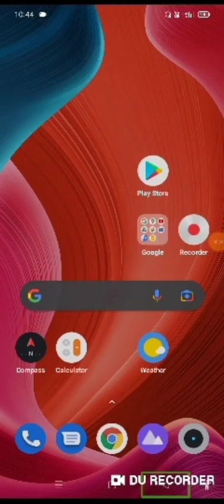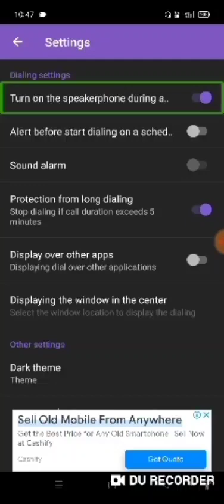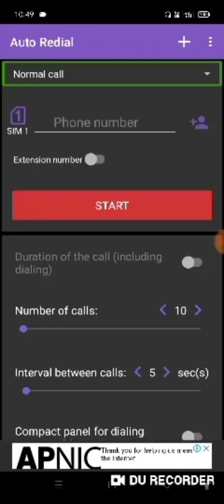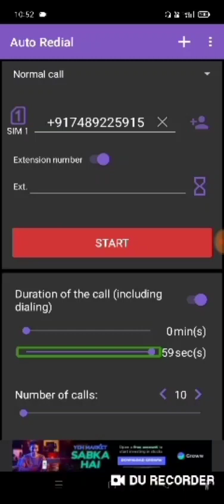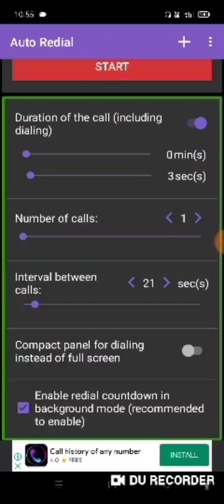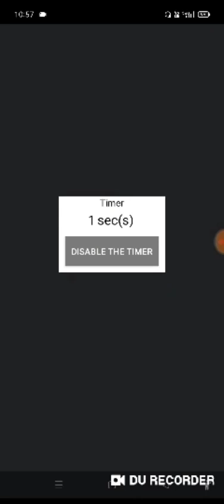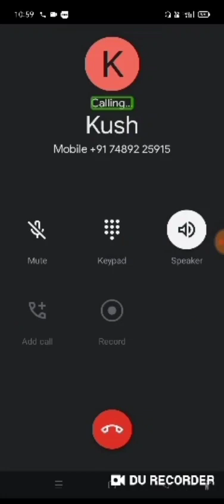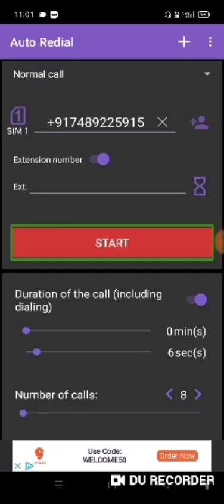give unlimited miss call any number for one click with TalkBack किसी ने नहीं बताया होगा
In today's video we have told you all about such an application, with the help of which you can make 1000 miss call in any number, this application is very amazing application and this application is completely for blind people.  It is accessible but keep in mind that you will not misuse this application because the video has been made with the purpose of information on this application and not to hurt anyone's feelings, so wherever you are watching this video from only and  Watch this video only for information, do not disturb anyone in the way described in this video, if you like the video, then like the video, subscribe to our channel and also share this video with your friends on Telegram and WhatsApp  The links of both the groups are given in the description of this video, so you can join these two groups from there.
give unlimited miss call any number a blind person
give unlimited missed call any number for visually impaired
auto redialler application full tutorial in Hindi
give unlimited miss call with TalkBack
Hello friends, all of you are very welcome in our youtube channel tech assistant for world.
 Through this channel of ours, our team will try to give you complete information about technology.
 The purpose of making this channel is to advance technology
 In this channel of ours you will get to see videos related to technology.
Live stream bye tech assistant for world